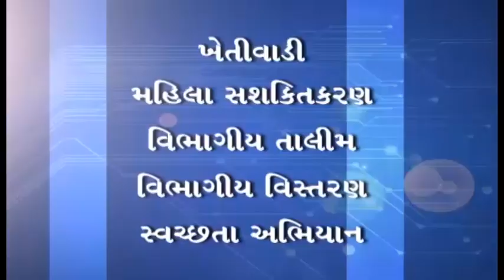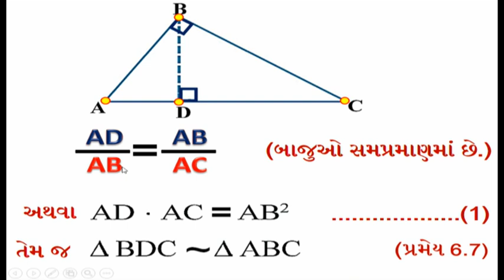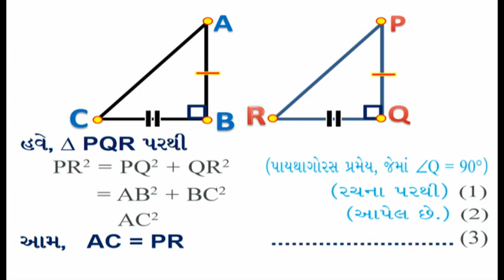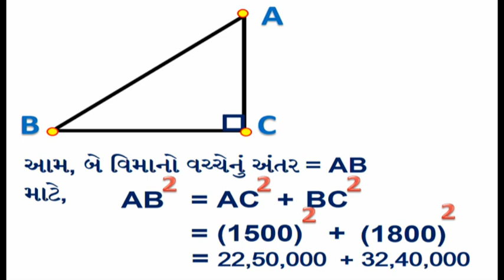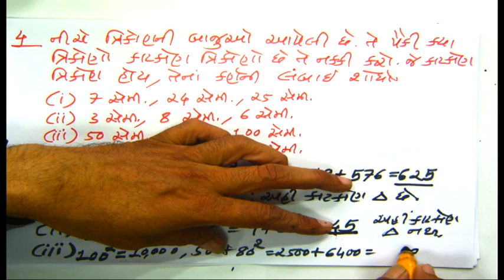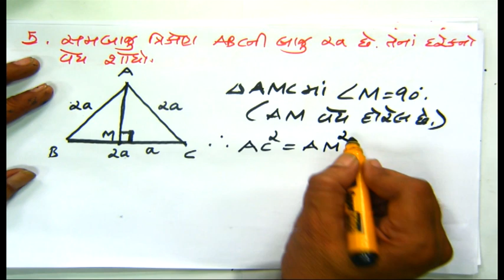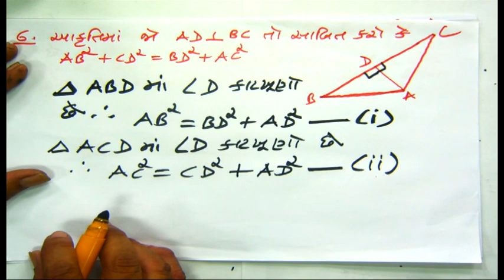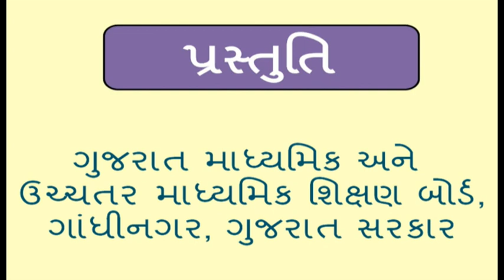26104 ધોરણ 10 ગણિત પ્ર 6 ત્રિકોણ ભાગ 5